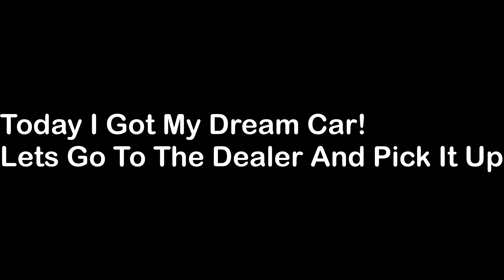I Got My Dream Car!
My MacBook Air specs
MacBook Air (M1, 2020)
Chip Apple M1
Memory 8GB

Google Classroom Code zhrqmp4